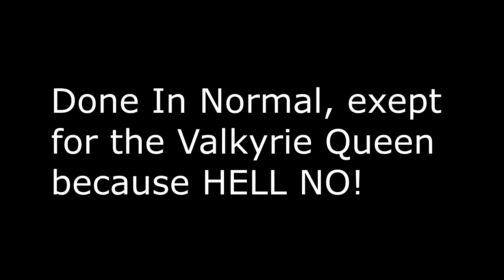All Valkyrie Boss Fights | God Of War